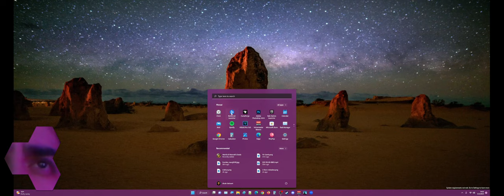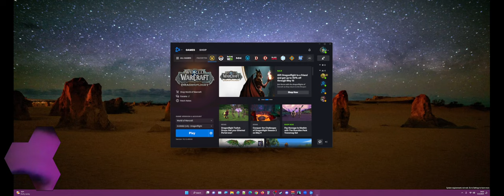Testing Video Formats